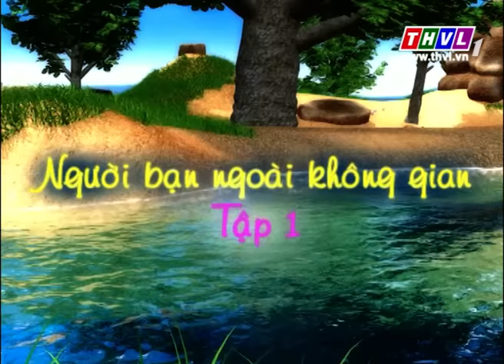THVL | Chuyện của Đốm - Tập 325: Người bạn ngoài không gian - Phần 1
Câu chuyện kể về chú Đốm tinh nghịch, dễ thương với các tình huống xảy ra trong cuộc sống và cùng rút ra nhiều bài học ý nghĩa. Được phát sóng lúc 19h55 từ thứ Hai đến Thứ Tư trên THVL1